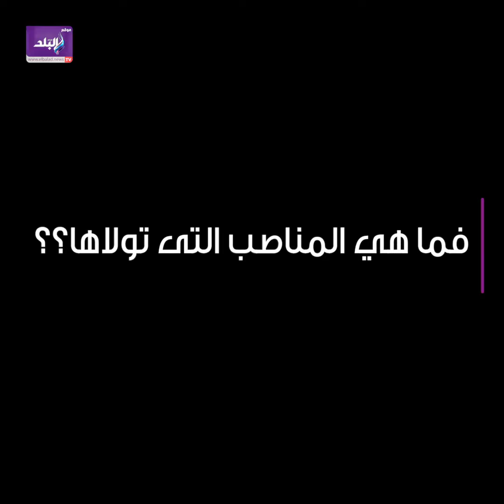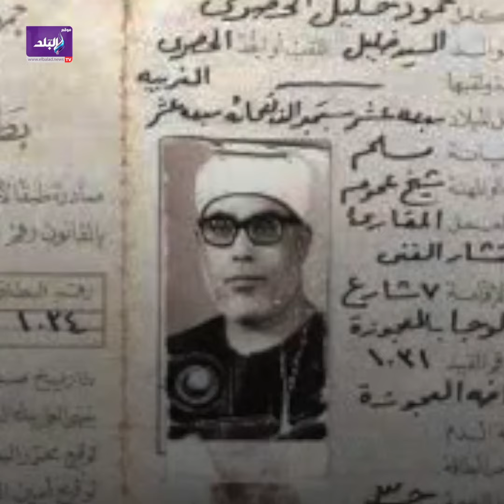إسلام 18 أمريكيا على يديه .. رحلة الشيخ محمود الحصري